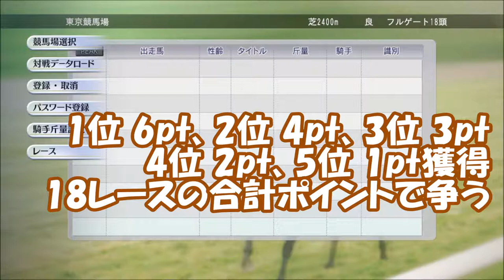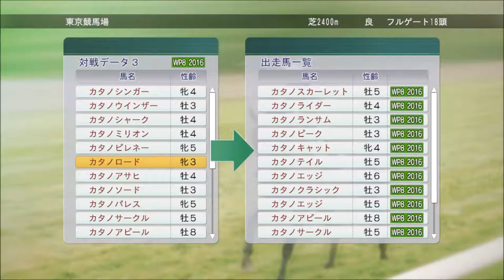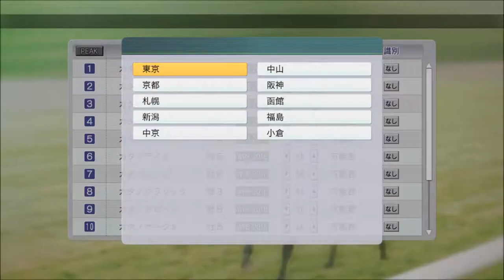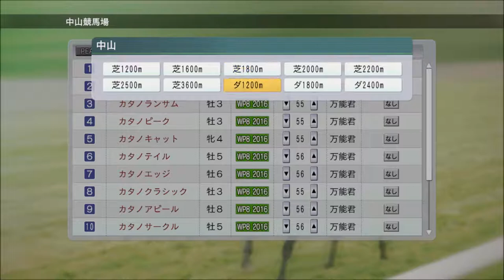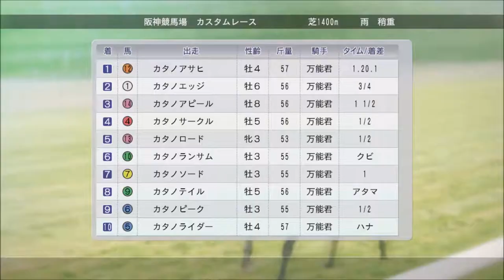【ウイニングポスト8 2016】ポットはんさん対戦レース、代表馬決定競走、スプリント編【競馬ゲーム】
ポットはん対戦レース選出馬。3部門のうちのスプリント競走の代表馬選出レースです

なお、正式な大会概要が出る前だったので、斤量はMatch Raceデフォルトの馬齢式で（大会は牡57、牝55の定量）、あと3冠制覇などのボーナスポイントはなしです（クラシックからはこれらは反映させます）